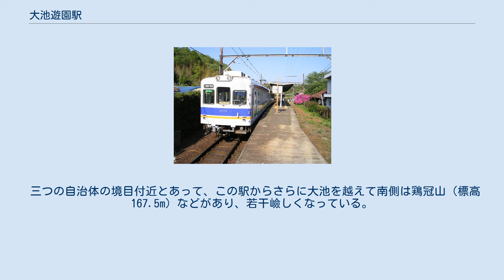大池遊園駅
大池遊園駅 ホーム （2005年5月3日） 大池遊園駅 乗客待合室 （2007年10月6日） 大池遊園駅（おいけゆうえんえき）は、和歌山県紀の川市貴志川町長山にある和歌山電鐵貴志川線の駅。
 大池遊園の最寄り駅で、和歌山市と海南市および紀の川市が接する付近にある。
 開業当初の当駅は現在の位置ではなく、今の位置から見ておよそ200m 和歌山駅寄りにあったという。
 1999年（平成11年）の交通センター前駅開業に合わせて、駅名の読みをかつての「おおいけゆうえんえき」から「おいけゆうえんえき」に改められたが、これは地元住民が大池遊園を呼ぶときの読みにあわせたものであるという。
 島式ホーム1面2線の内、かつて駅舎が建っていた側の1線を撤去した1面1線のホームを持つ地上駅。
ホームへはその端から出入りをするが、その場所に運賃表などを掲示した古ぼけた小屋が建っている。
 古くからの木造駅舎は1998年に撤去され、現在は駅舎も無い無人駅である。
無人化により、自動券売機や自動改札機などは設置されておらず、スルッとKANSAI対応のカードも使用できない。
無人化後もしばらくは、大池遊園への花見客のため桜のシーズンのみは駅員を配置していたが、今はそれも実施していない。
 ホーム南側、叢に隠れるような位置に「乗客待合室」と記された木造の建物が残り、往時の賑わいを静かに物語っている。
 便所は、駅構外に設置されている。
 2019年（令和元年）度の調査結果では、1日平均乗降人員は195人である。
 各年度の1日平均乗降人員は下記の通り。
 大池 （2006年5月） この駅の近くでは和歌山県紀の川市と同県の和歌山市および同県海南市が互いに接しており、その接点に大池という池がある。
貴志川線は海南市には入らず和歌山市からそのまま紀の川市に入るのだが、当駅は貴志駅に向かう列車が紀の川市に入って最初の駅に当たる。
 三つの自治体の境目付近とあって、この駅からさらに大池を越えて南側は鶏冠山（標高167.5m）などがあり、若干嶮しくなっている。
一方で貴志川線の線路沿いには、当駅から次の西山口駅にかけて団地も広がっている。